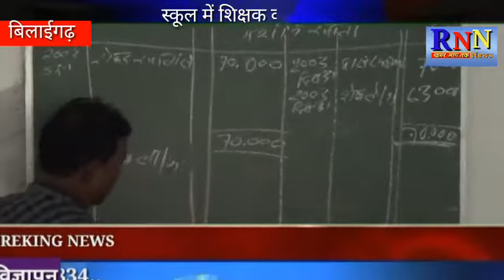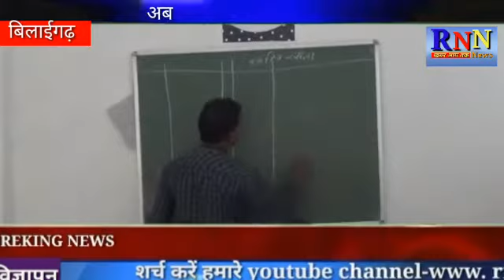RNN NEWS CG 7/12/18 बिलाईगढ़-बी ई ओ ने की पहल,, कॉमर्स जैसे विषयों में बच्चों को दे रहे शिक्षा।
RNN NEWS CG 7/12/18 बिलाईगढ़-बी ई ओ ने की पहल,, कॉमर्स जैसे विषयों में बच्चों को दे रहे शिक्षा। खूब हो रही सराहना।